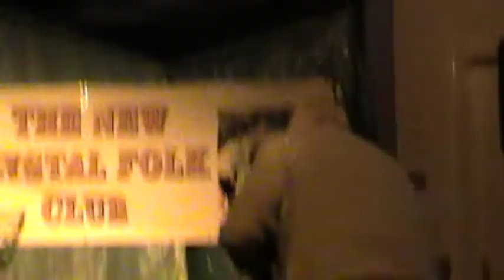Mark Misko at The New Crystal Folk Club 16.11.18